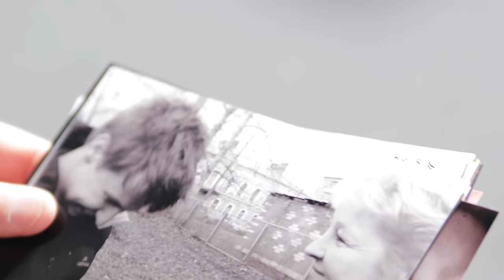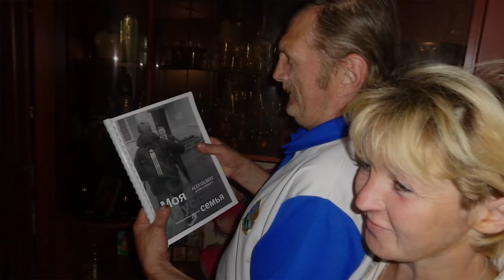The Life of my Birth Mother Tatiana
Welcome!

Here on my channel I share my journey, topics for adoptees, my vlogs, and support for others adopted, including their stories and journeys with my An Adoption Story series.

As a Russian-New Zealand adoptee, adopted at the age of two from an orphanage in Arkhangelsk, Russia, I share what I've been learning on my journey with my upbringing here in New Zealand, my current life, and how I connected with my birth family. I also share what my bloodline means for me with those connections from Russia, Ukraine and Kazakhstan.

You can also support my An Adoption Story series by clicking on 'Join' or by visiting Every bit of your support helps. It means a lot!